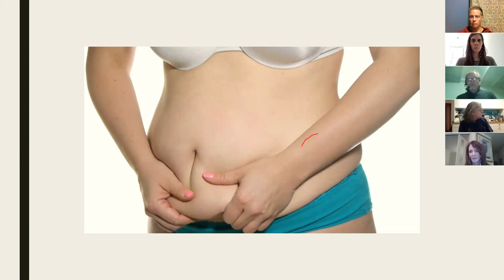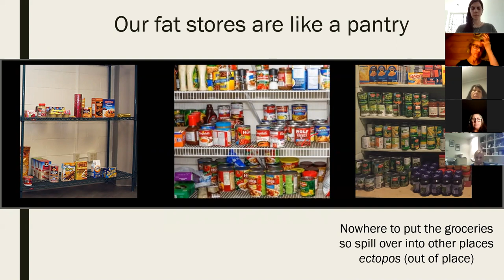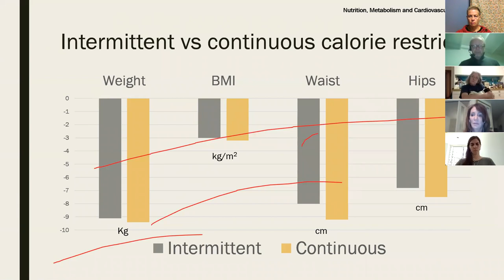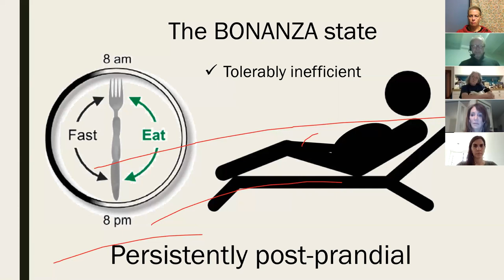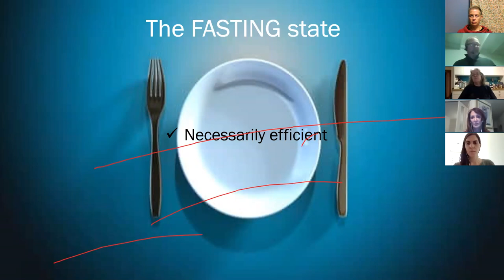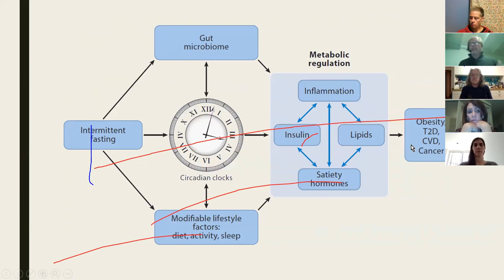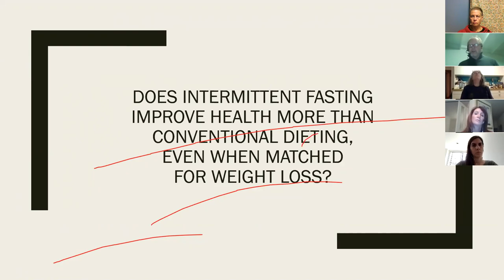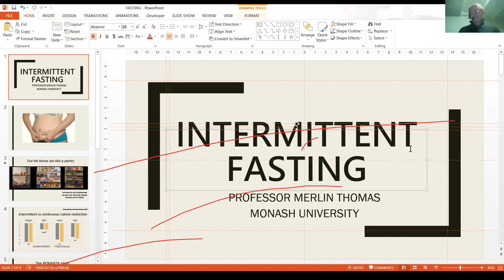Webinar on intermittent fasting with Prof Merlin Thomas